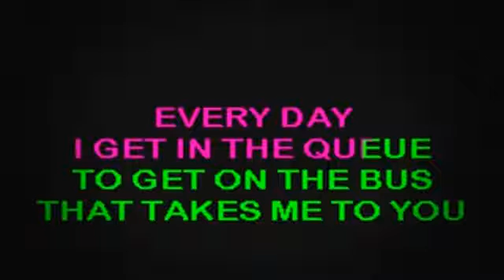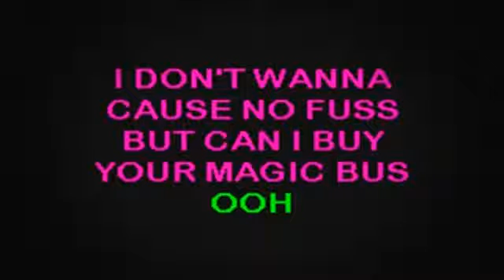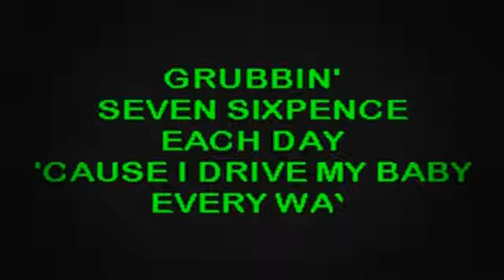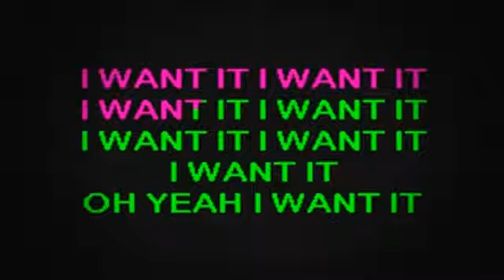SC2308 12 Who, The Magic Bus vocal [karaoke]